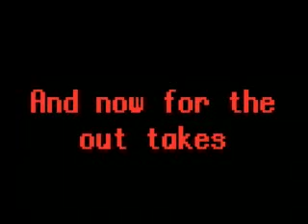"SUPER MARIO BROS." short movie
its about how parents think video games cause violence in teens, so four teens were locked up in a room and forced to play super mario for months, and the end result, well you have to watch to find out.